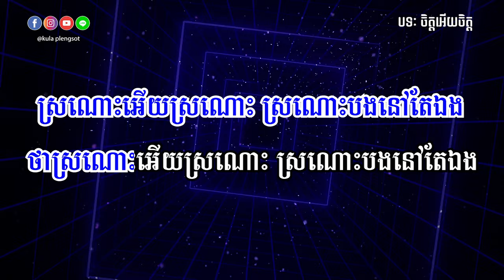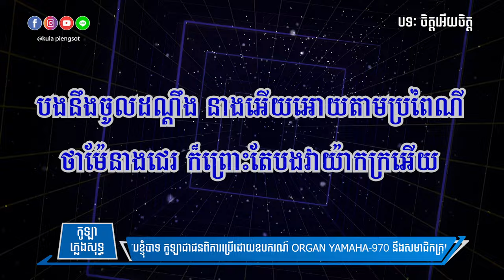ចិត្តអើយចិត្ត ភ្លេងសុទ្ធ | Chet Ery Chet - [By Kula]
🎬 បទ៖ ចិត្តអើយចិត្ត ភ្លេងសុទ្ធ

សូមអរគុណ!!!

សម្រាប់បងប្អូនដែលចង់ស្តាប់បទចម្រៀងខូវើដែលបកស្រាយឡើងវិញដោយខ្ញុំបាទកូឡា សូមចូលទៅកាន់ឆាណែលខូវើរបស់ខ្ញុំតាមរយ:តំណរខាងក្រោម!!!

Team member:
• Music Creator: Kula
• Graphic Designer: Kimme Kiss
• Videos Editor: Chandara